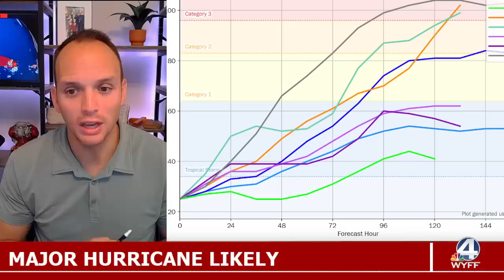Major Cat 3, 4 or 5 Hurricane Likely This Week, Here's Where I Have Concerns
I'm tracking another hurricane forming next week and the models show it could reach Cat 4 - Cat 5 status. Let's look closer at the areas I'm most concerned about.